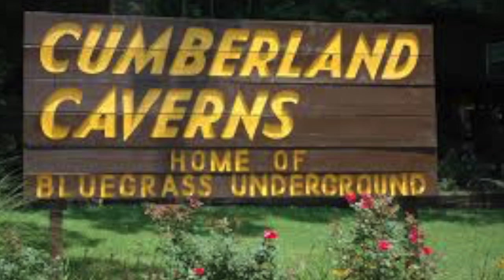Tommy Emmanuel, The Hunt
Tommy Emmanuel at Bluegrass Underground, Cumberland Caverns, Tennessee on March 12, 2017